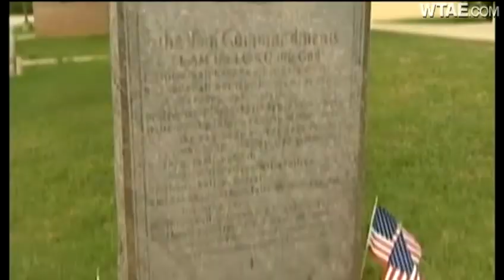Connellsville Area Junior High School covers up Ten Commandments plaque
Supporters hold a rally in favor of a Ten Commandments monument that Connellsville Are Junior High School plans to move because of an objection over church-state separation.